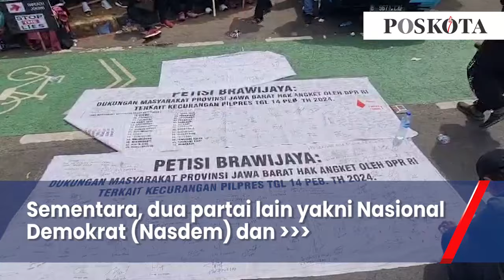PKS, PKB dan PDI P Resmi Usulkan Hak Angket Dalam Rapat Paripurna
JAKARTA, POSKOTA.CO.ID - Fraksi Partai Keadilan Sejahtera (PKS) resmi menggulirkan hak angket ke Dewan Perwakilan Rakyat (DPR) RI.

Anggota Komisi V DPR RI, Fraksi PKS, Syahrul Aidi Maazat mengatakan hak angket tersebut diusulkan saat rapat paripurna.

"Kita sudah paripurna pembukaan masa sidang dan dalam masa sidang tadi interupsi sudah dilakukan, dimulai dari Fraksi PKS untuk agar digulirkan hak angket," katanya kepada wartawan di lokasi aksi, Selasa (5/3/2024).

Selain PKS, ada dua partai lain yaki Partai Demokrasi Indonesia Perjuangan (PDI-P) dan Partai Kebangkitan Bangsa (PKB) yang mengusulkan hak angket dalam rapat paripurna tersebut.

"Ada PDI-P tadi menyuarakan, ada PKB, tiga tadi (termasuk PKS)," paparnya.

Sementara, dua partai lain yakni Nasional Demokrat (Nasdem) dan Partai Persatuan Pembangunan (PPP), kata Syahrul, secara umum mengukiti hak angket tersebut.

"Ada dua partai yakni Nasdem dan PPP saya katakan tadi kebetulan tidak hadir juru bicaranya ketika interupsi paripurna, kami tidak menemukan dua partai ini," kata Syahrul

"Dan secara umum pasti mereka juga setuju, karena mereka merasakan bahwasanya banyak sekali kecurangan, banyak indikasi ketidakjujuran dalam pelaksanaan pemilu 14 Februari 2024," tambahnya.

Syahrul mengatakan usulan hak angket digulirkan lantaran indikasi kecurangan pemilu 2024 jelas terlihat. Bahkan kecurangan terjadi jauh sebelum pemilu 2024 dimulai.

"Karena dasarnya bahwasanya sangat terbuka dan sudah menjadi rahasia umum bahwasanya banyak sekali kecurangan dalam proses mulai dari pra dan juga terlaksananya pemilu 2024 ini terasa," ucapnya.

Salah satu yang disoroti dalan indikasi kecurangan pemilu 2024, ucap Syahrul, yakni proses pencalonan Gibran Rakabuming Raka yang merupakan anak Presiden Joko Widodo.

Dalam hal ini ia menilai ada intervensi Presiden Jokowi selaku pemegang kekuasaan untuk melanggengkan Gibran maju sebagai Cawapres pada pemilu 2024 lewat mahkamah konstitusi (MK).

"Mula dari proses pencalonan dimana ada intervensi kekuasaan dalam regulasi untuk capres dan cawapres dimana itu adalah untuk kepentingan dri anak Presiden Jokowi," tukasnya.

Selain itu, Komisi Pemilihan Umum (KPU) juga dinilai bermasalah dalam proses pemilu 2024. Dalam hal ini Syahrul menilai KPU banyak menyalahi kode etik dalam prose pemilu 2024.

"Kemudian mulai dari KPU yang sudah dinyatakan melanggar kode etik," tukasnya.

Sebelumnya diberitakan, Ratusan orang dari berbagai elemen masyarakat menggelar unjuk rasa (unras) di depan gedung DPR/MPR RI, Jakarta Pusat, Selasa (5/3/2024).

Pantauan di lokasi massa dari berbagai elemen menggeruduk gedung perwakilan rakyat itu dengan maksud menyampaikan aspirasi.

Massa menuntut agar indikasi adanya kecurangan pada pemilu 2024 segera dibuka. Mereka berharap Dewan Perwakilan Rakyat (DPR) mau bersuara soal proses pemilu 2024 yang dinilai carut marut.

Diatas mobil komando, orator aksi menyampaikan bahwa kecurangan pada pemilu 2024 ini merupakan ulah dari Presiden Joko Widodo. Pasalnya Presiden selaku pemegang kekuasaan yang bisa melakukan apa saja.

"Presiden Jokowi sumber dari segala sumber masalah," kata orator aksi.

Selain itu, massa aksi menilai Jokowi telah menghalalkan segala cara untuk membangun dinasti politik dengan cara yang tidak benar.

Salah satunya melanggengkan anaknya Gibran Rakabuming Raka sebagai Calon Wakil Presiden (Cawapres) yang disebut tak sesuai dengan konstitusi lewat Mahkamah Konstitusi (MK).

"Kami gelisah dengan adanya kecuranhan dalam pemilu 2024. Ini akan menciderai bangsa, terutama generasi-generasi seterusnya," sambung orator.

Massa aksi terus menyampaikan kegelisahan mereka. Salah satu yang paling santer terdengar yakni pemakzulan Joko Widodo. Massa menuntut agar Jokowi segera dimakzulkan. (Pandi)